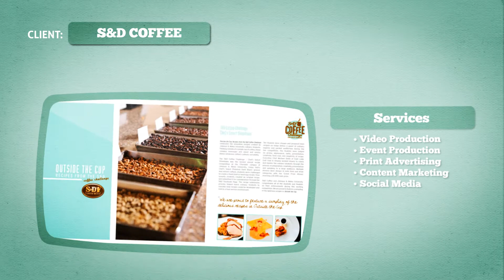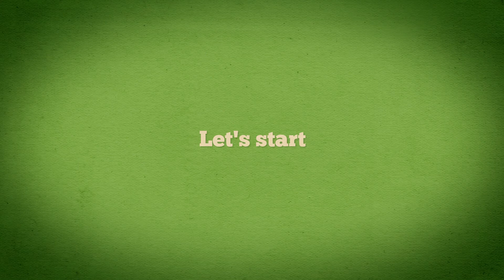Welcome to the Media Bonsai YouTube Channel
Media Bonsai is a full-service B2B creative agency with the people, passion and experience to develop ideas that sell for your business. Media Bonsai's client list encompasses a broad range of industries, including food & beverage, entertainment, sports, travel and B2B.

Media Bonsai works with clients to create successful multi-media marketing campaigns. Core services include Marketing Strategy, Design, Branding, Social Media Strategy and Content, Event Marketing, and Video Production.